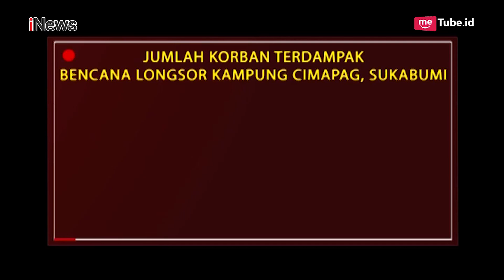15 Jasad Korban Longsor Sukabumi Ditemukan, 20 Masih Dicari - iNews Siang 02/01